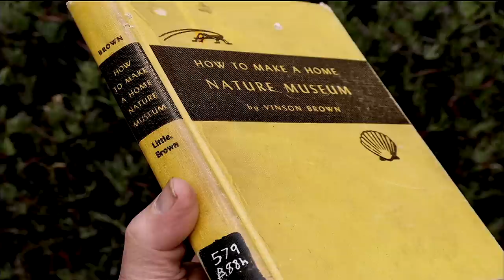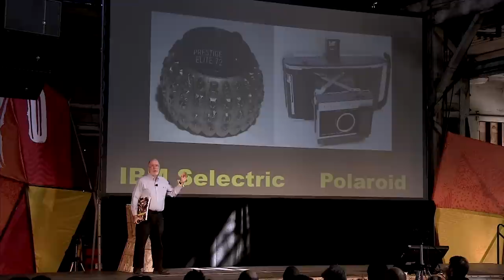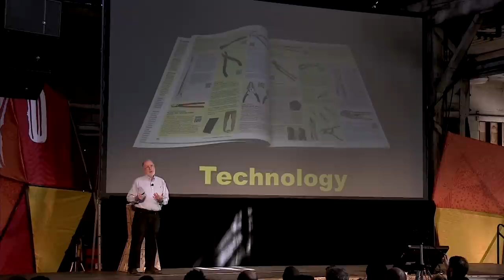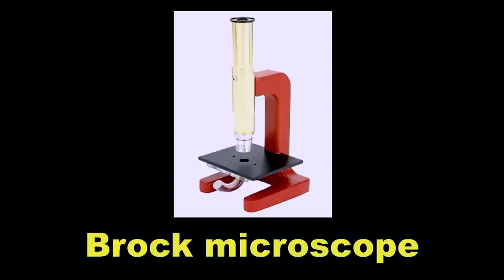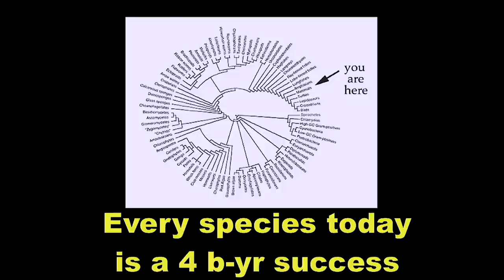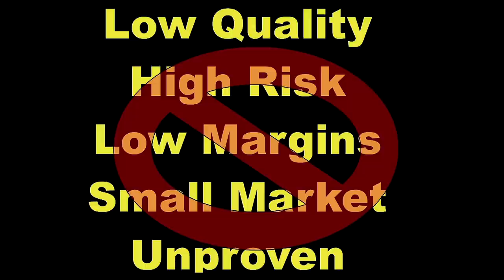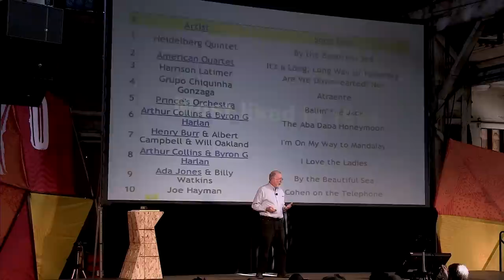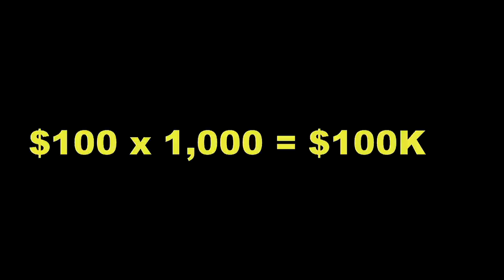Kevin Kelly, Cool Tools - XOXO Festival (2014)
The founding editor of Wired and former editor/publisher of the Whole Earth Review, Kevin Kelly coined the “1,000 True Fans” theory, an idea underlying the crowdfunding and direct-to-fan revolution. Last year, he self-published Cool Tools, a massive 472-page, 11”x14” compendium of the greatest tools ever made, a catalog of infinite possibilities.